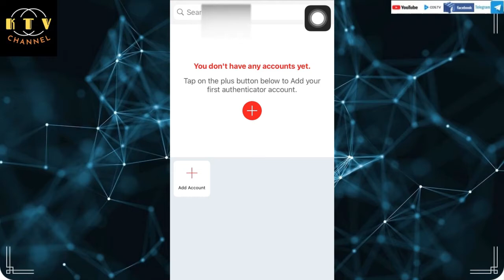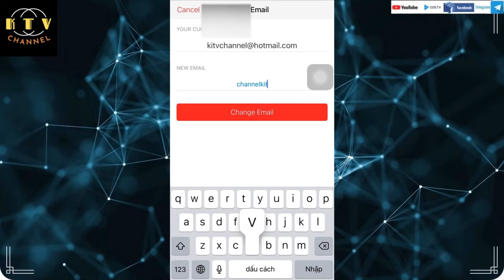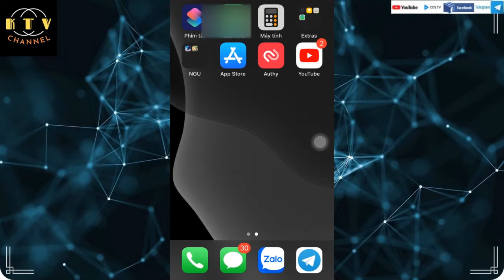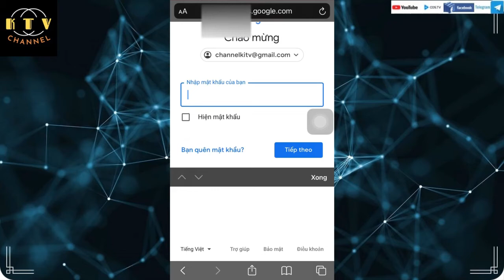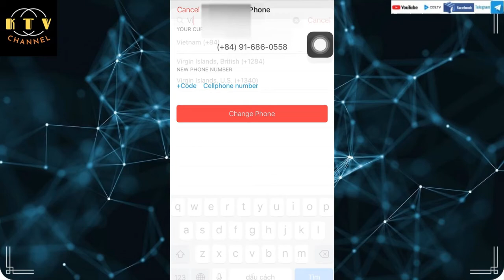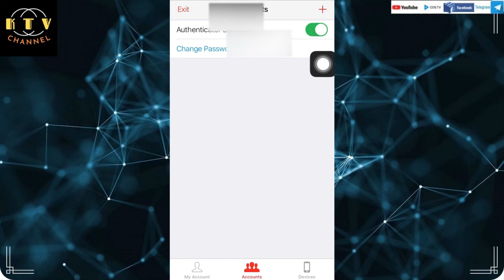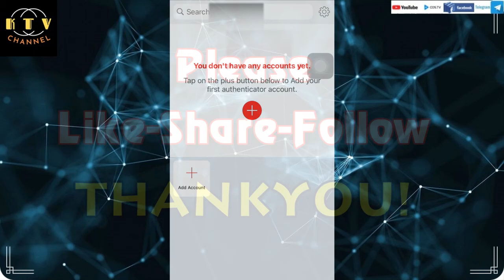Thay đổi email và số điện thoại authy (2fa) [ktv]